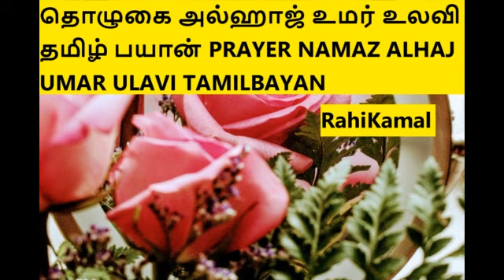தொழுகை அல்ஹாஜ் உமர் உலவி தமிழ் பயான் PRAYER NAMAZ ALHAJ UMAR ULAVI TAMILBAYAN